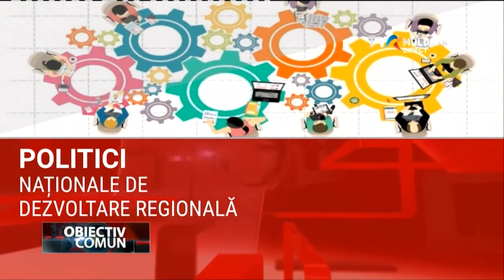Emisiunea „Obiectiv Comun”/03.02.2022